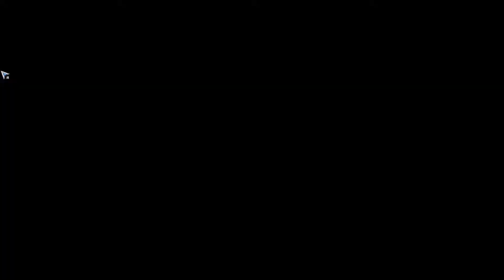Action Taimanin - New floors to test out my team strength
Info on Game:
Action Taimanin
Arena Tower Floors 50-60
Platform: PC
New Floors were added to the game in the latest update